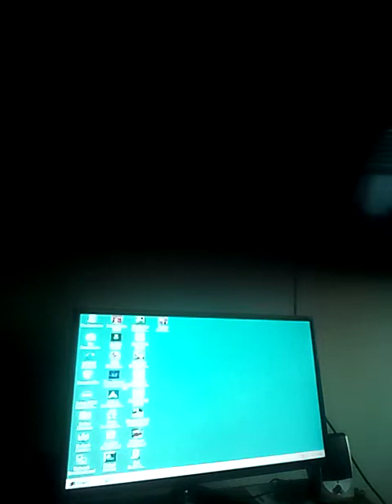Terminal Velocity Best Lap Challenge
Needed A Lap Time of 1:20 & I Destroyed It!